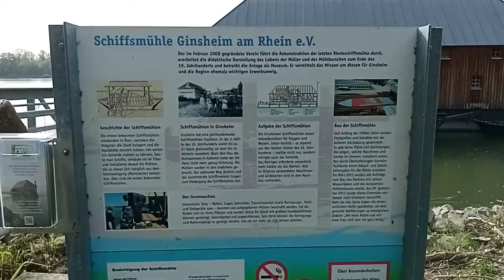Schiffsmühle in Ginsheim am Rhein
Mehrere jahrhunderte lang, wurden auf dem Rhein Schiffsmühlen betrieben um Getreide zu mahlen!